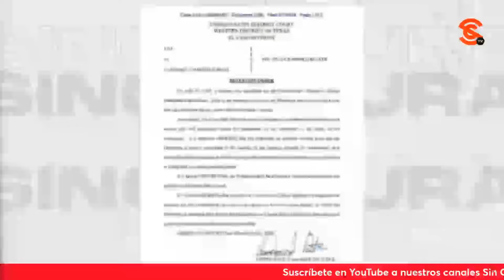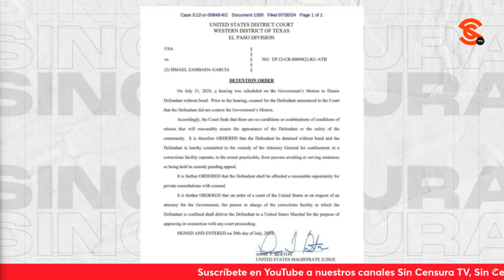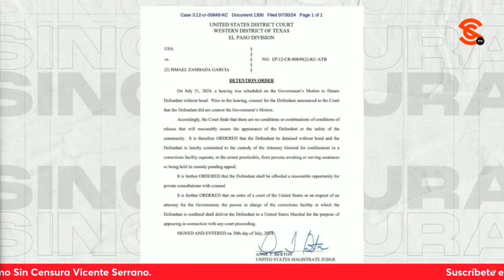JUEZA DEJA A “EL MAYO” ZAMBADA EN PR1S1ÓN DE EL PASO, TEXAS SIN DERECHO A FIANZA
Una jueza determinó que Ismael “El Mayo” Zambada permanezca en la pr1s1ón de El Paso, Texas y sin derecho a fianza, mientras Joaquín Guzmán López seguirá en una cárc3l de Chicago, Illinois